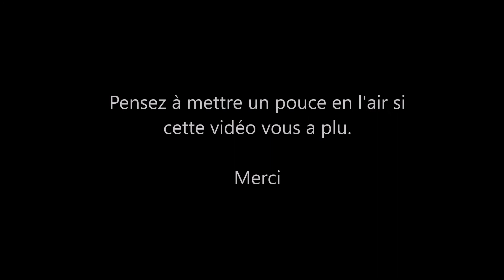Tisane et épice : Et si vous faisiez votre spirale aromatique personnelle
Decouvrez ma spirale aromatique avec ses plantes à tisanes et ses aromatiques.
Thym, marjolaine, mélisse, menthe, sauge ... que du bonheur